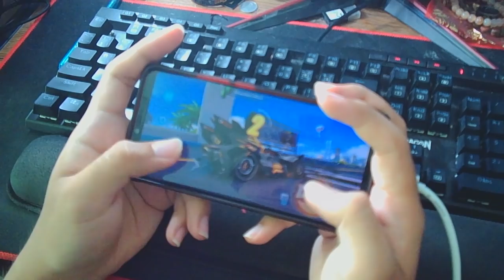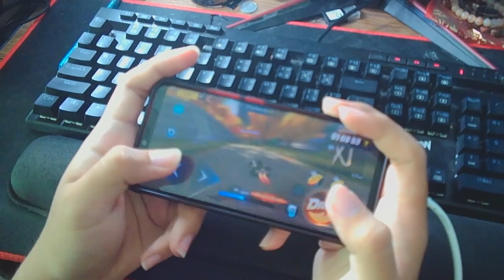สุ่มด่านเจอแต่ Dragon Gate !!!!! team battle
รับชมสตรีม FB : Shadesspd
อีกอย่าง !!! ผมเล่นโซเชี่ยลด้วยนะ

เข้าไปกด ติดตาม Follow ด้วยเด้อ